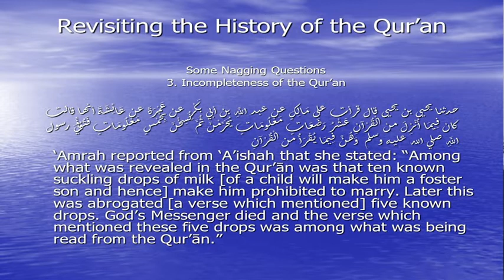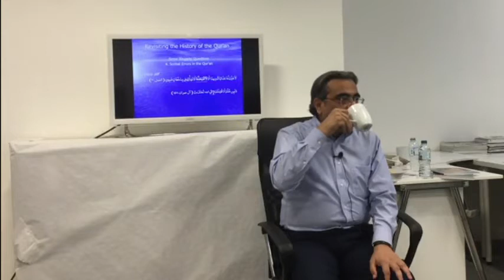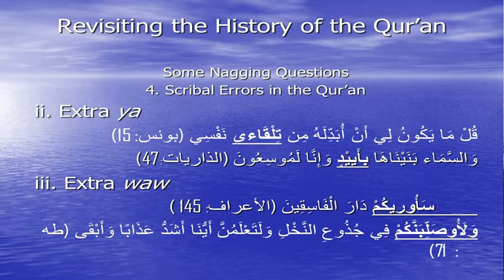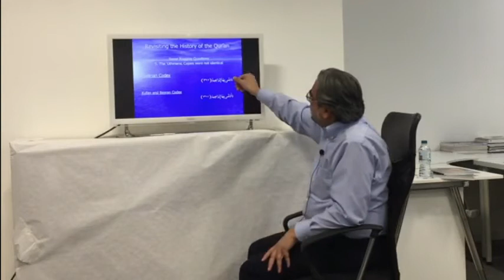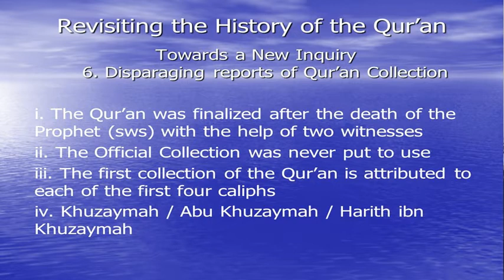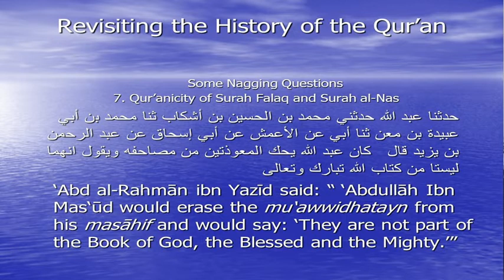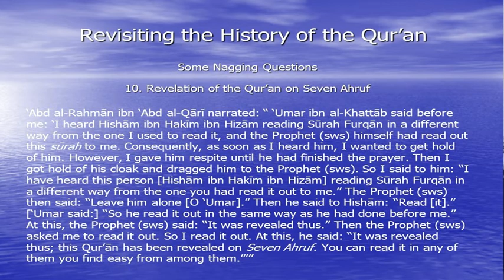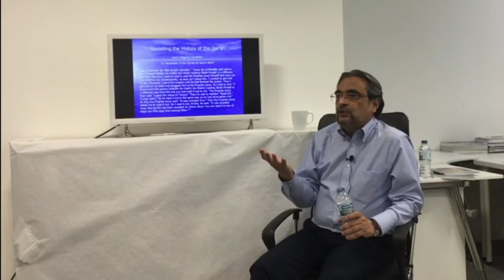Revisiting the Collection and Transmission History of the Quran - Questions - 02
Revisiting the History of the Quran Session 02 @ London, July 2018